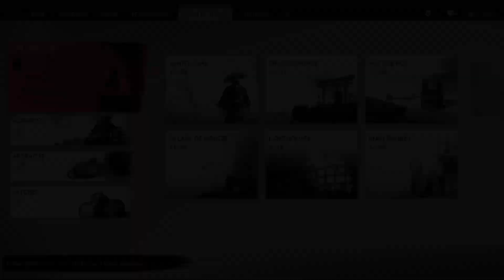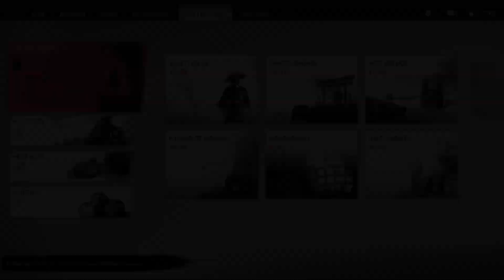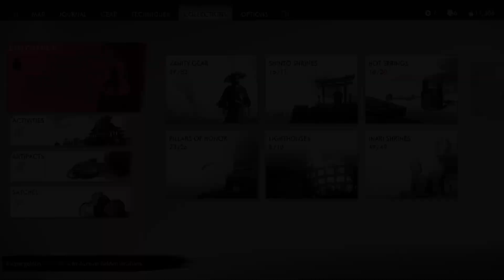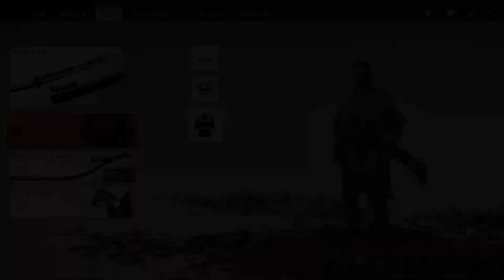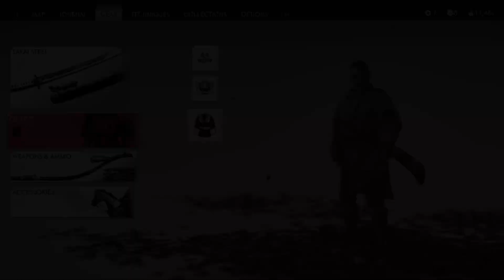Ghost of Tsushima Part 69